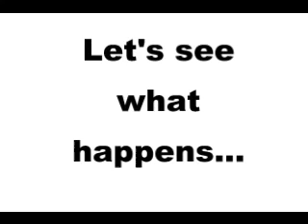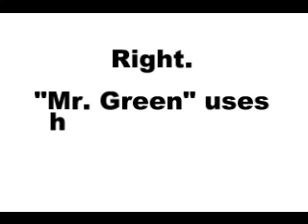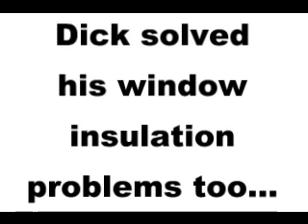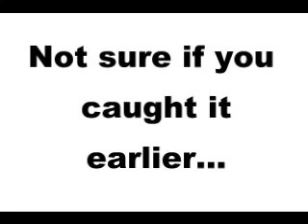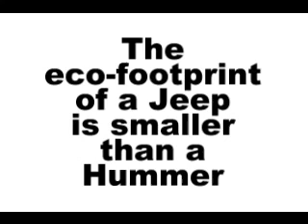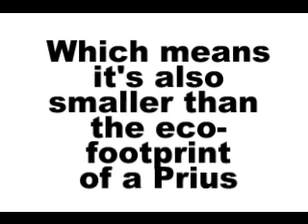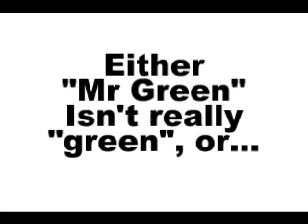Mr. Green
Stephane Dion no more "green" than an Alberta redneck.